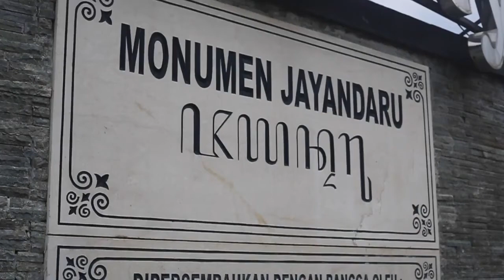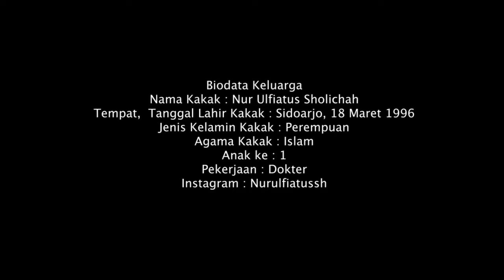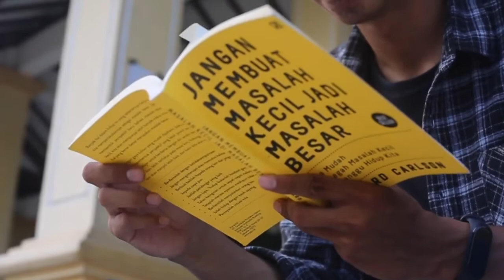304_Muhammad Dliaul Haq_Sidoarjo